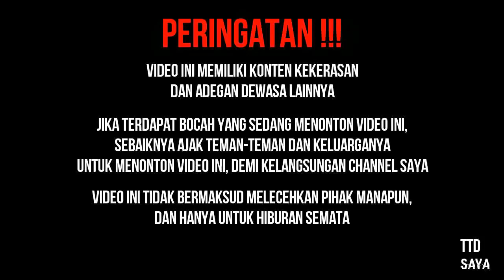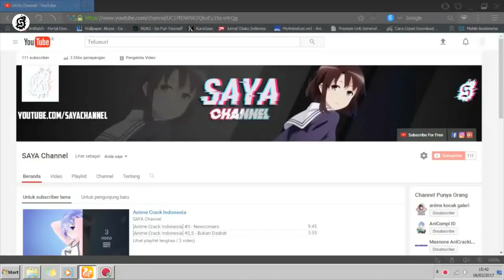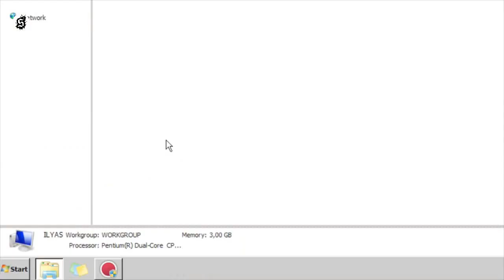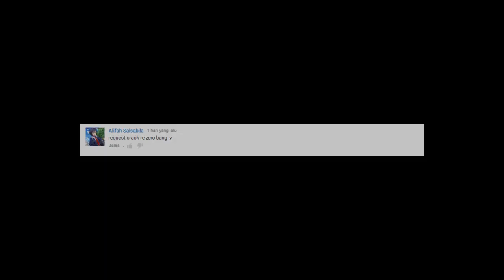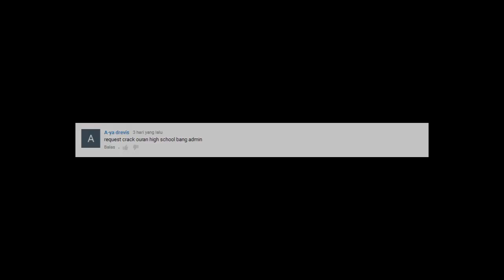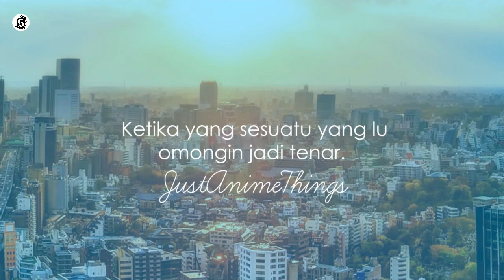[Anime Crack Indonesia] #4 - Refresh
[Anime Crack Indonesia] Episode 4 - Refresh (Bukan H)

Ada yg kangen kah sama SAYA ?
gk ada ya? y udah...

Intro : Flo Rida - GDFR ft. Sage The Gemini and Lookas (Bass Boosted)
Outro : Robin Hustin - Feelings

Anime List :
Chu-nii byou Demo Koi Ga Shitai
Gabriel DropOut
Kobayashi-san Chi no Maid Dragon
Kono Subarashii Sekai ni Shukufuku wo! 2nd Season
Masamune-Kun no Revenge
Mayoiga
Mirai Nikki
ReLife
Re ZERO Starting Life in Another World
Steins;Gate
Suzumiya Haruhi no Yuutsu
Tonari no Kaibutsu-Kun
Yozakura Quartet
The World God Only Knows

Konten yang ada di video ini bukanlah milik saya, dan saya tidak bermaksud mengambil keuntungan dari konten tersebut.

Semoga Terhibur *peace